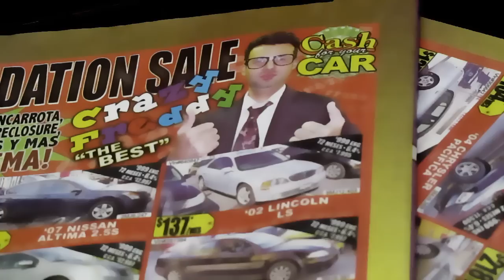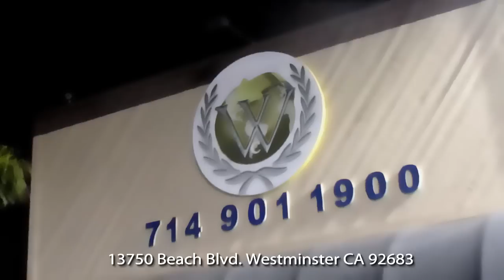West Coast Auto Inc. Promo Fredy FRE$H TV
West Coast Auto Inc
As for Fredy Sr. (Owner)
(Pre Owned Cars & AutoRepair, Body Shop, and Full Detail and Wash) Cars: Luxury, Suvs, Sudans, Compact, Sporty, Etc.
Lexus, Toyota, honda, mercedez benz, Bmw, audi, nissian, Chevy, and more
LNr Productions Studio.com
Photo, video, graphx, Printing
LeAndre Bell: CEO/founder
We Hooking IT UP!!!